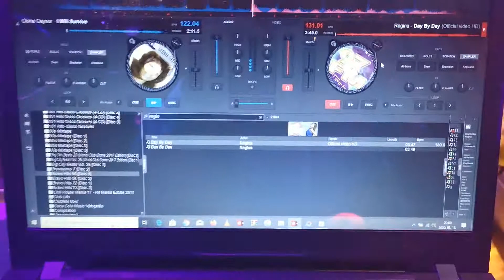Glória deejay Franz